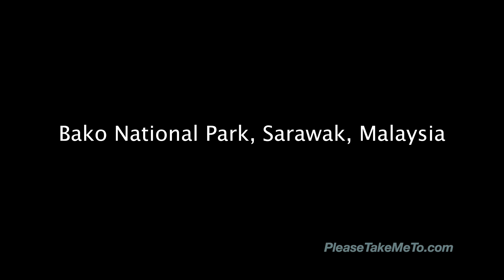Bako National Park, Sarawak, Malaysia (1080HD)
For more great information, photos and video about Malaysia, see PleaseTakeMeTo's Malaysia Travel Guide

 Situated in the western corner of Sarawak on the island of Borneo the Bako National Park is a pristine slice of Malaysia's natural beauty nestled in the glittering waters of the South China Sea.

The twenty minute boat ride from Kampang Bako to Bako National Park winds its way through the lush countryside where fishing villages line the shore and boats of every description speed locals across the waters.

The landscape of Bako National Park is a riot of colours, sounds and smells being home to a tremendous variety of tropical plant and animal life indigenous to the area.

The stark sandstone cliffs rise from the shore in a kaleidoscopic show of colours while the dense tropical jungle provides a haven for the playful monkeys that cavort through the treetops and gambol on the beach.

There is a great range of hiking paths catering to every level of fitness from verdant jungle trails to man-made boardwalks over the salty marshlands.

Bako National Park - where jungle meets the ocean - offers visitors a taste of Malaysia's natural splendor.